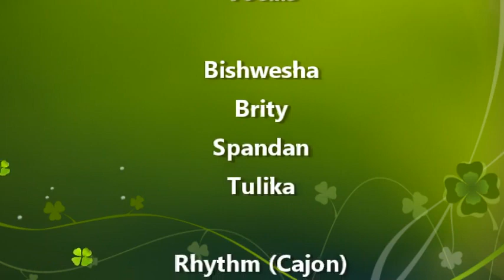MBWA Junior Section Celebrates World Music Day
Credit

Junior Section

Vocals

Bishwesha Mukherjee
Brity Chakraborty
Spandan Banerjee
Tulika Das

Music Department
Mahadevi Birla World Academy